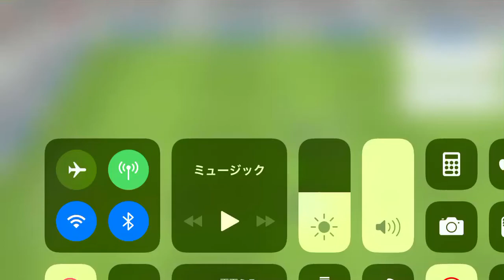スルーパスからのゴール64